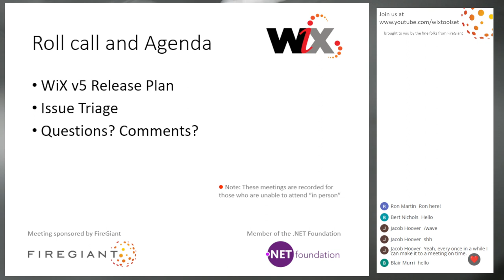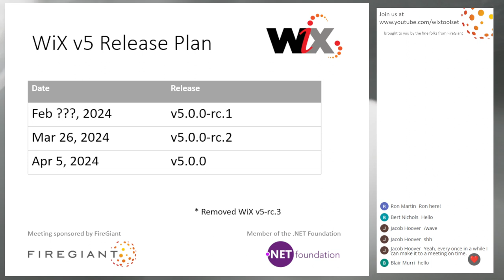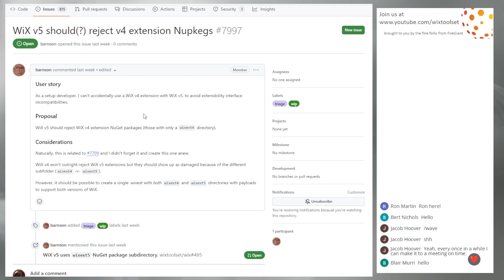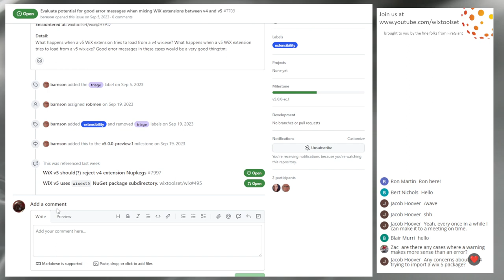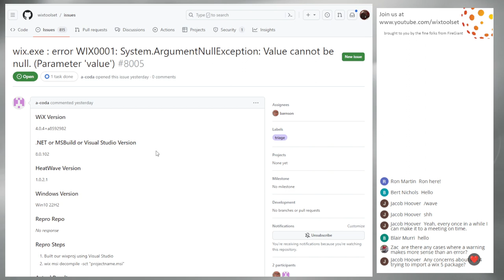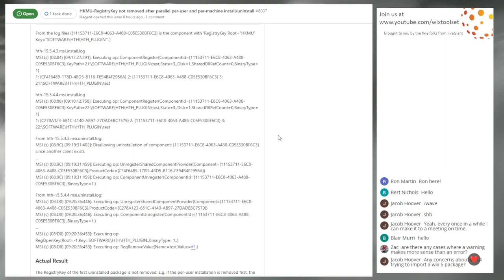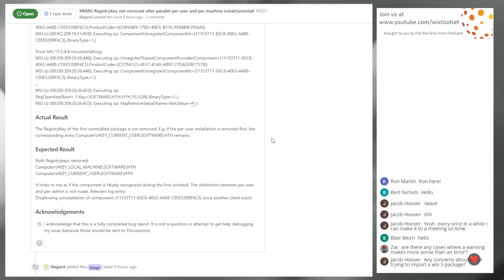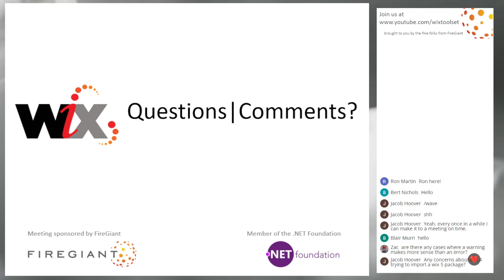WiX Online Meeting 277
Feb 27, 2024, 9:30 AM PDT